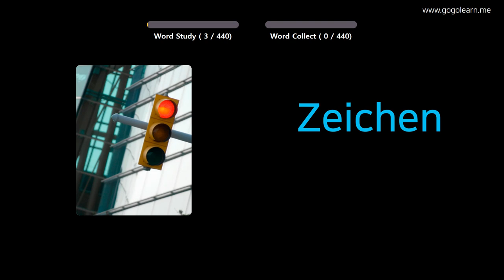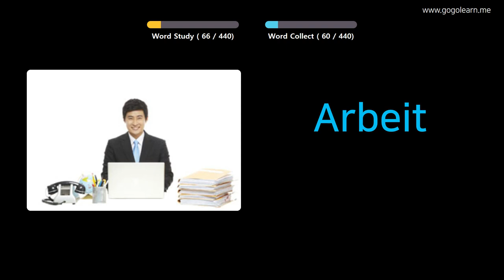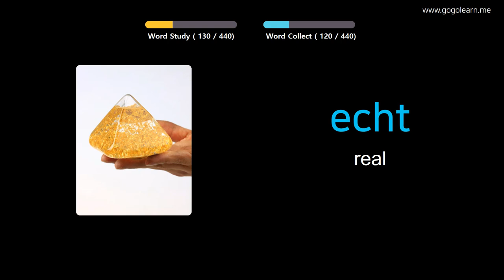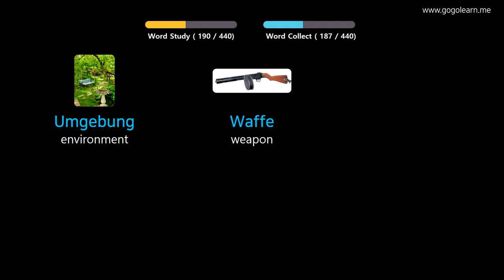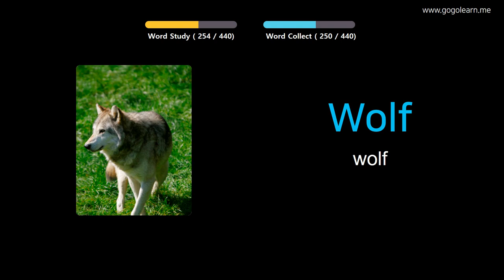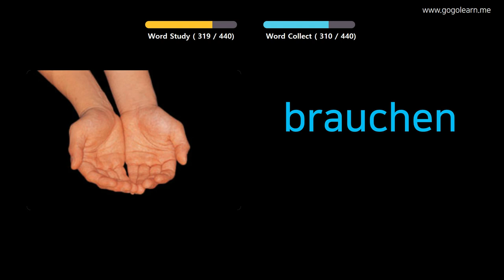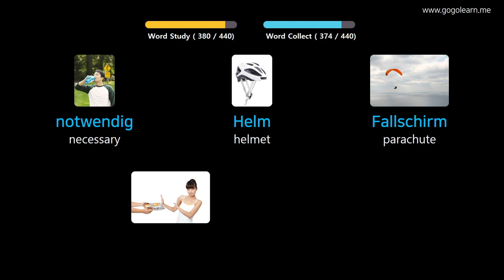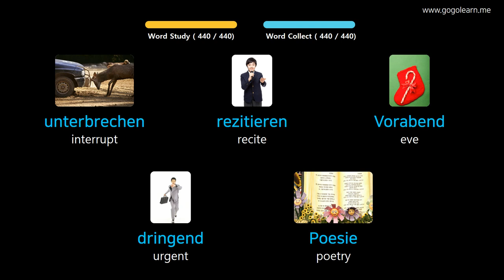Learn German Through Pictures |German Vocabulary Middle School3 | Golearn